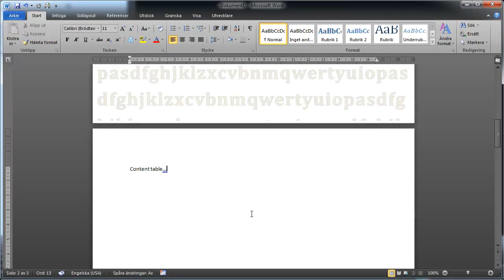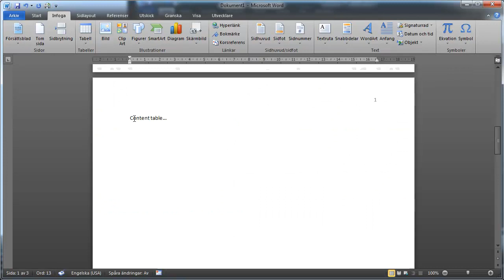Cover page, Table of content page and Introduction page number formatting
On request this video shows how to format page numbers in Word 2010 (Swedish with English explanations). The object is to have a Cover page without page number, a table of content page with no page number and an introduvction page wich starts with page number #1.